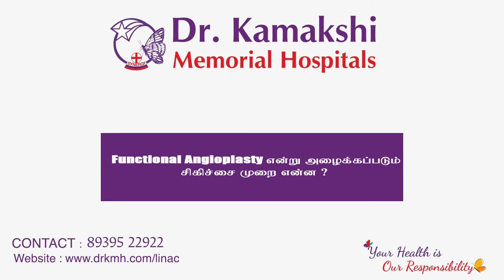About Functional Angioplasty | Best Hospital for Cardiac Treatment | Dr.Kamakshi Memorial Hospital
In an interview with Kalaignar Seithigal, Dr Bino John Sahayo - Senior Interventional Cardiologist at Dr. Kamakshi Memorial Hospital discusses about the symptoms of Heart attack , its preventive & treatment methods.

Best Heart Hospital
Best Heart Treatment
Advanced Cardiac Treatment
Best Heart Hospital in Chennai
Best Cardiologist in Chennai
Best Cardiac Treatment in Chennai